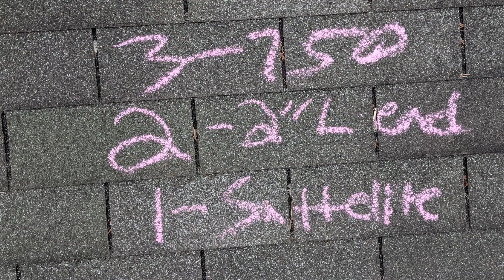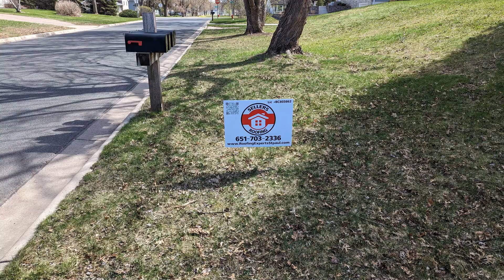Commercial Roofing Services in New Brighton, MN┃#1 Roofing Service in New Brighton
If you're looking for the Commercial Roofing Services in New Brighton or any parts of twin cities pay close attention in this video to get more information on how to get free commercial roof inspection in New Brighton, MN